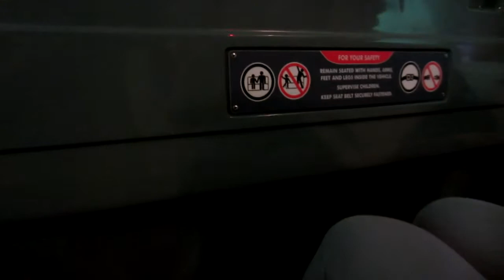New Cars Land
The whole Radiator Springs Racers ride in California Adventures.